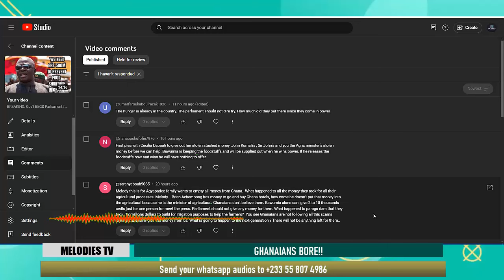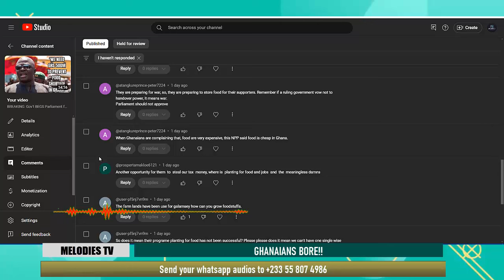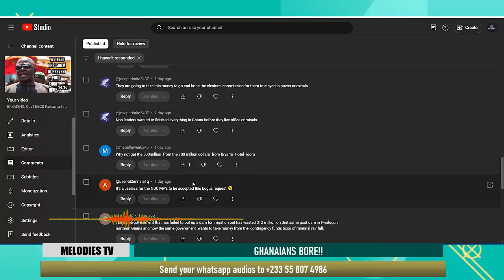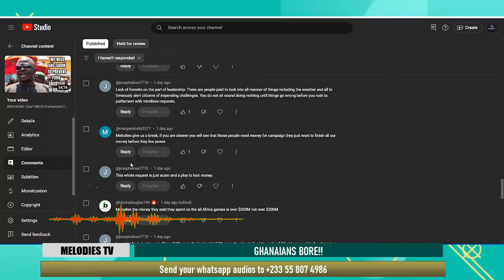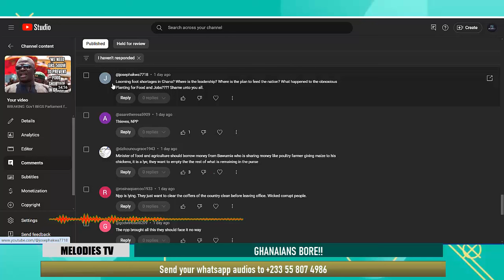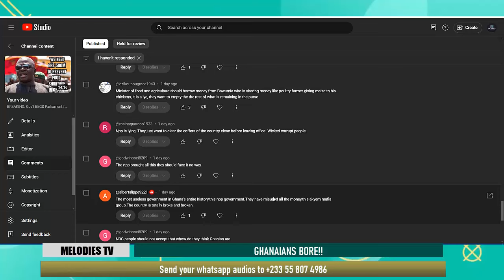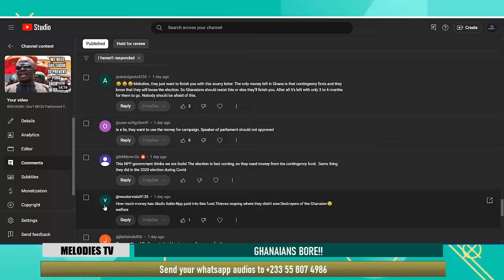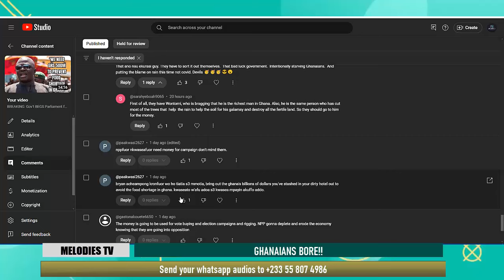THIEVES!!! Ghanaians BORE NPP for requesting money from parliament over food shortage in Ghana